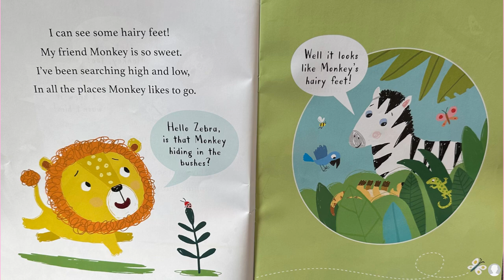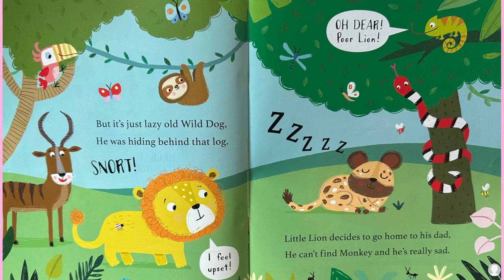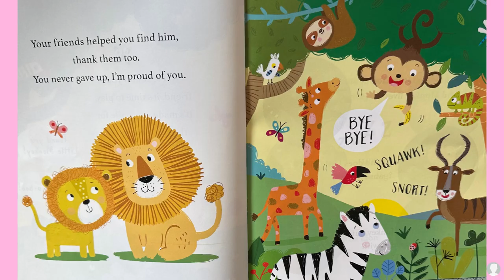Where's little Monkey? (Kids books read aloud by the Odd Socks Nanny family)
Little lion is searching for his best friend, Little Monkey. He keeps thinking he's found him, but it's always someone else. Where could he be?

By Sophie Hanton